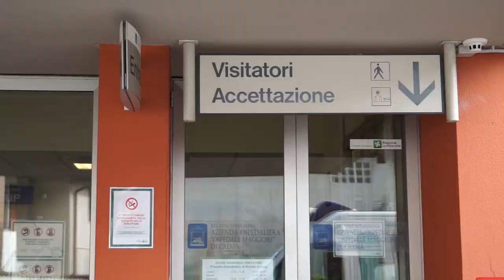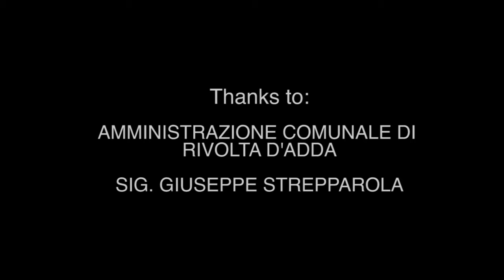Avrò Cura Di Te - Polo Riabilitativo di Rivolta D'Adda